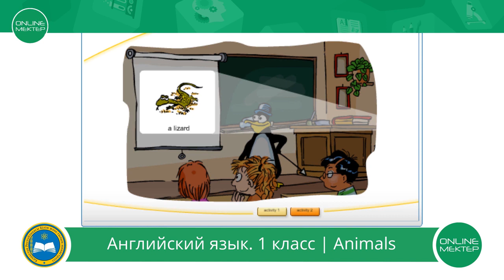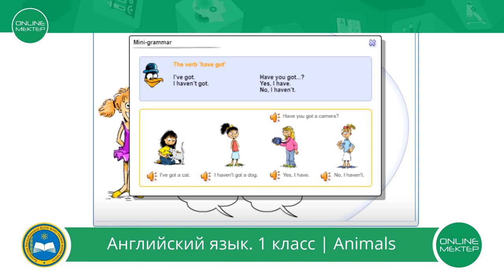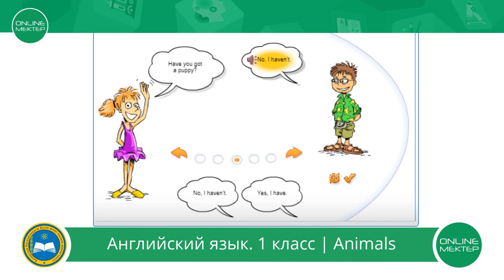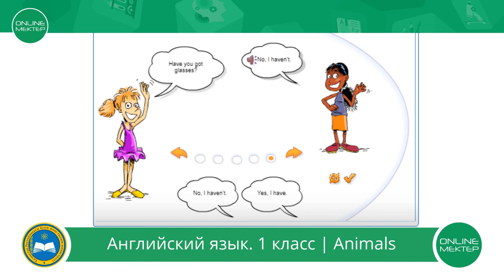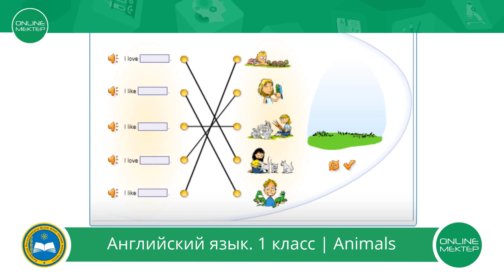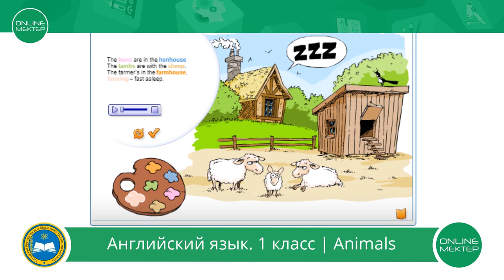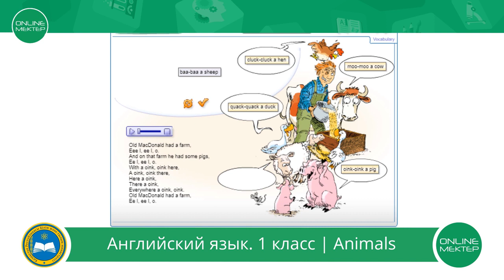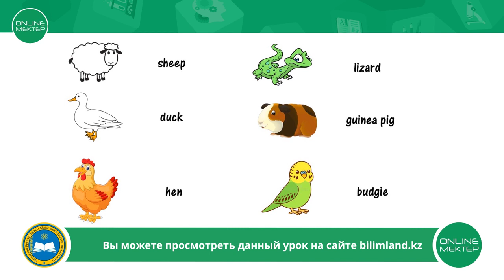1 класс. Английский язык. Animals. 23.04.2020